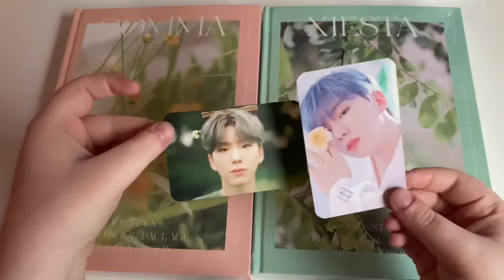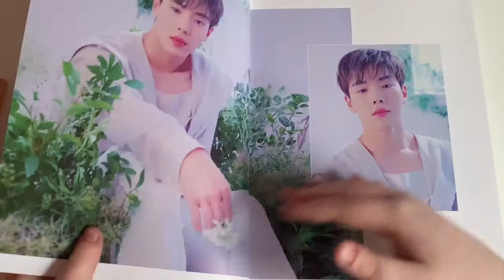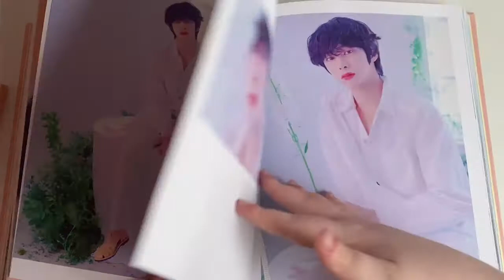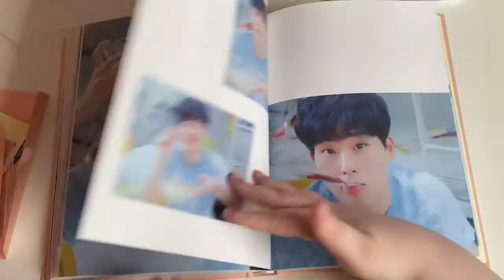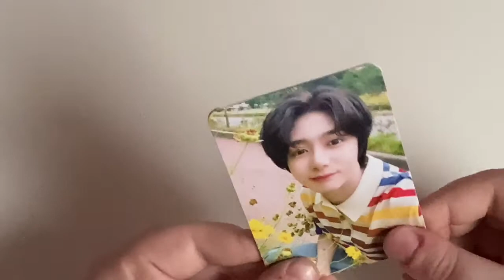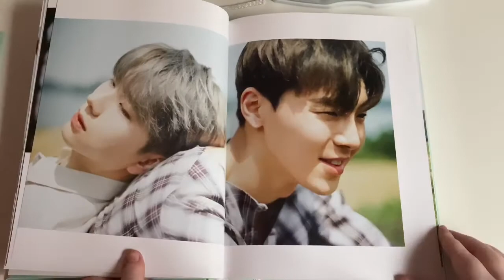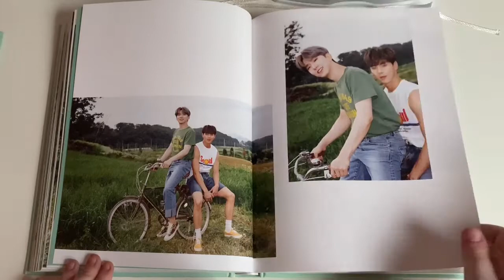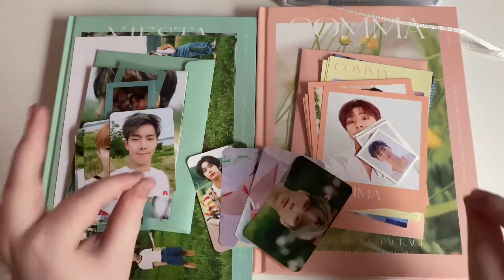(a very chatty) monsta x xiesta and comma photobook unboxing! ♡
thank u for watching! sorry this video was so long but i had to cry a lil over my boys 🥺

main twt - minbebestwt
trading twt and insta - kihyukstrade